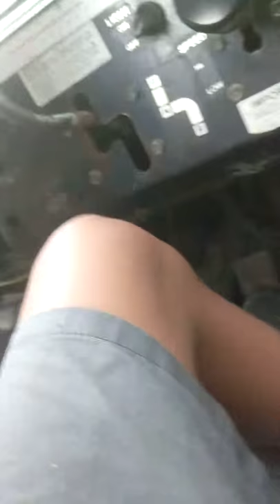Cancer man runs from a Arabian on a Mule